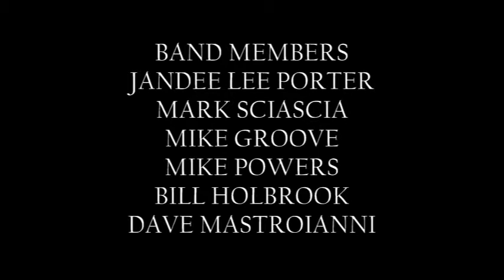Jandee Lee Porter Live at The Greatest Bar Boston, Ma 9-23-2010 Part 3/3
Jandee Lee Porter Live:1.Just One Night, 2.Jolene, 3.Completely, 4.Simple Girl Like Me. All songs written by Jandee Lee Porter except "Jolene."